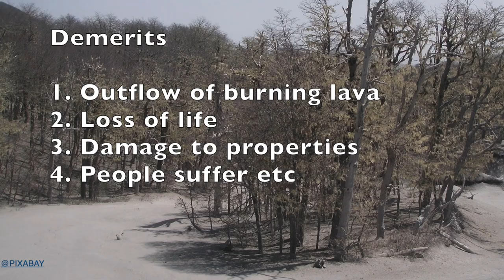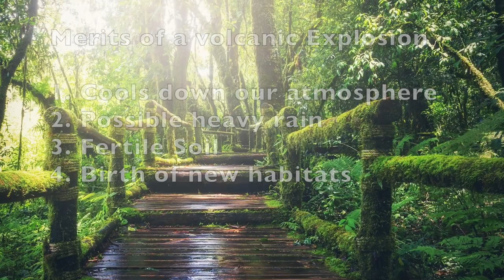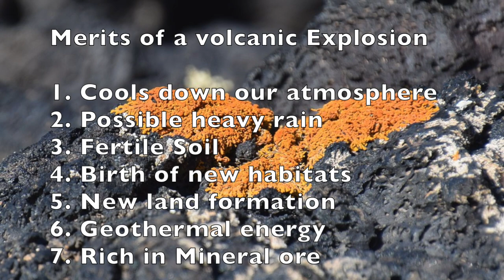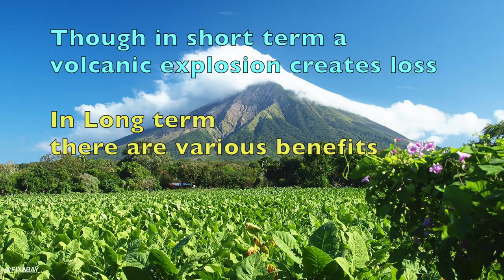E18 Science & World - Is a Volcano for a country a Boon or a Curse?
This video talks about Indonesia - information about Merits and Demerits of a Volcanic eruption